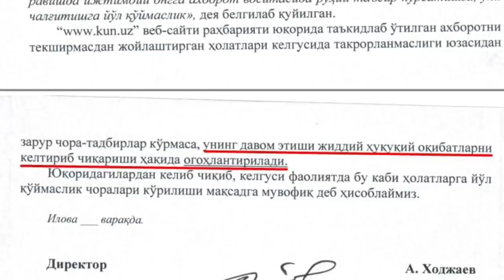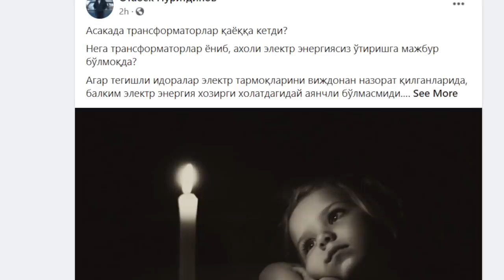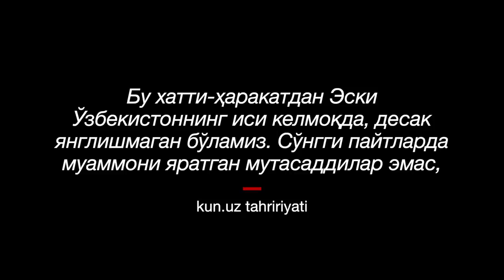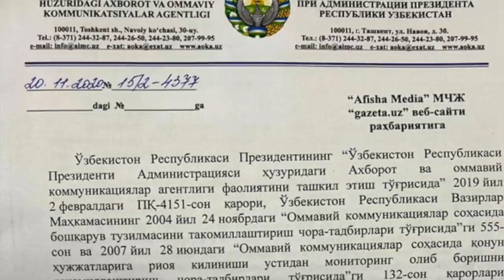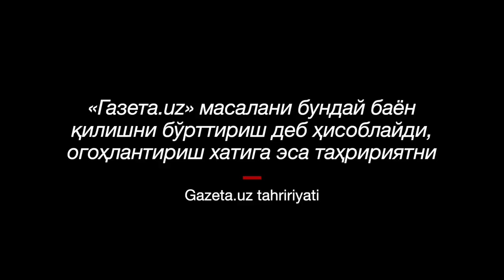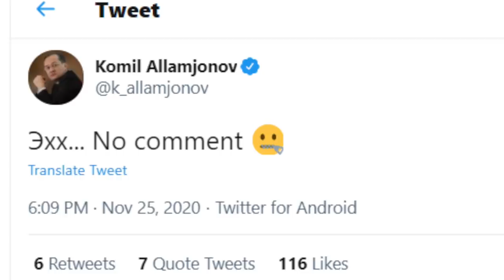Ўзбекистон: Йирик нашрлар Президент администрацияси ҳузуридаги АОКА босим ўтказаётганини айтмоқда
Ўзбекистондаги йирик интернет нашрлари - kun.uz, gazeta.uz ва podrobno.uz сайтлари Президент администрацияси ҳузуридаги Ахборот ва оммавий коммуникациялар агентлиги раҳбаридан огоҳлантириш хатлари олган. Нашрлар ушбу огоҳлантиришни матбуот эркинлигига нисбатан босим ва эски даврнинг шамоли сифатида қабул қилишини билдирган.